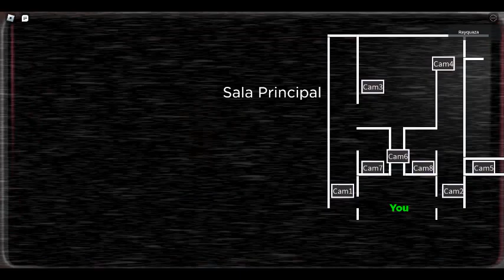Le camping Ann Julie ouvre les portes